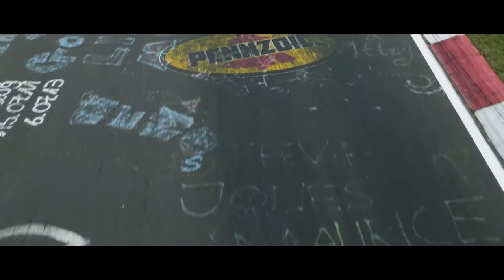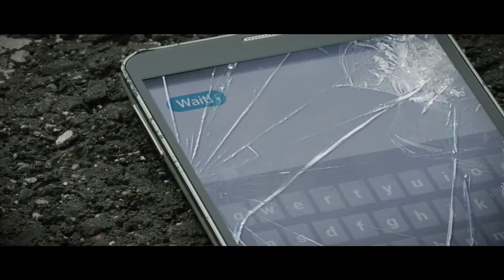Gasolina ft Daddy yankee (Escaping the Ring with the BMW M4 CS - video)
Song: Gasolina ft Daddy yankee
The Orchard Music
On behalf of: El Cartel Records Inc.